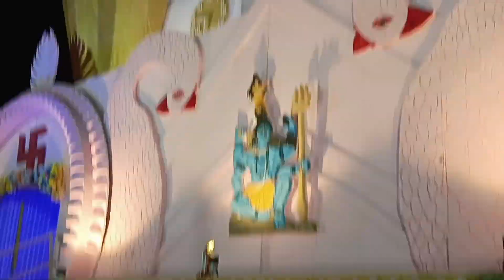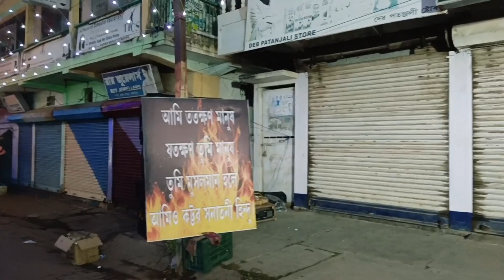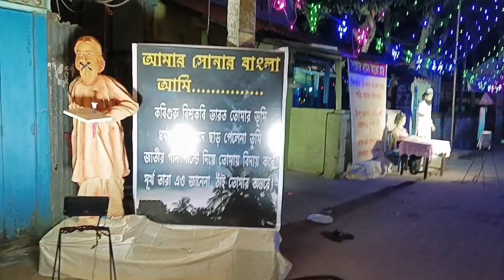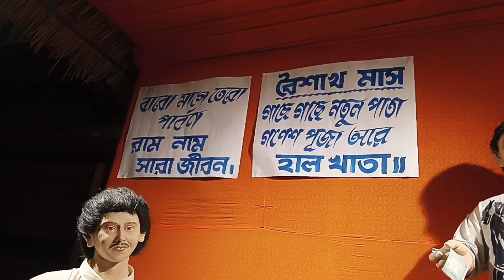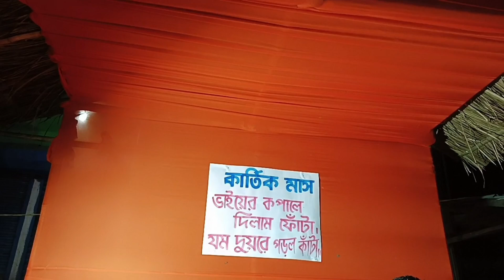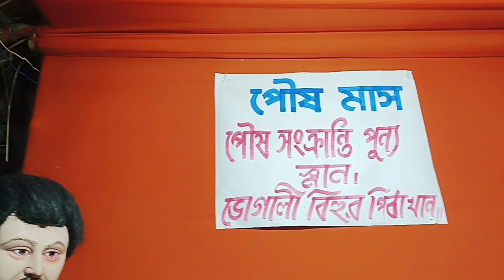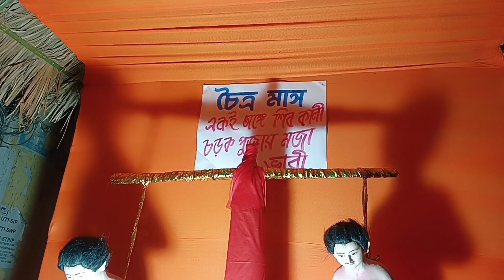Kali pujor Pandle Hopping Korte Giye Onek Boro Durghotona Ghote Gelo🥲